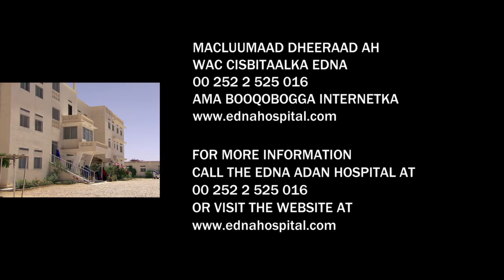Midwives At The Edna Adan Hospital, By Half The Sky Movement, 22 May 2012